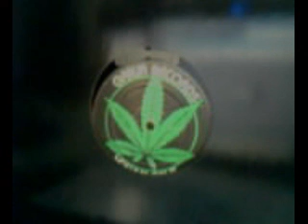DJ Zinc Innate Ganja